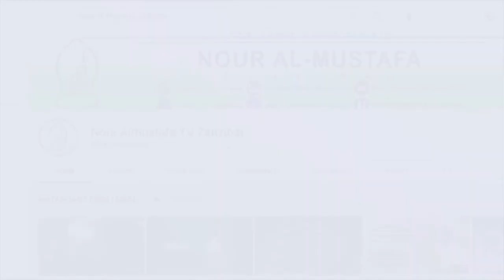QUR-AN TAJWEED : SEHEMU YA YA PILI